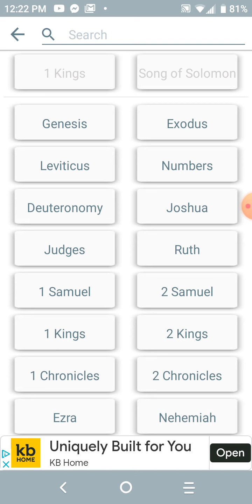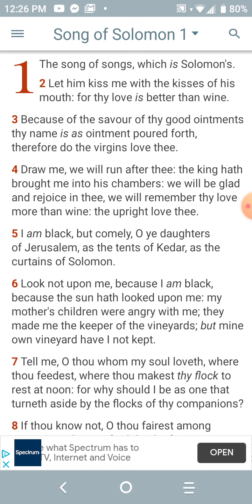Pt 1 Seek wisdom like as if it was a beautiful woman